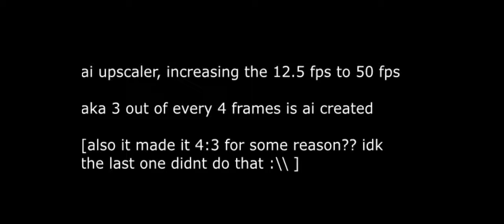Sunlight Yellow Overdrive with it's fps cut to 12.5fps, then back up to 50 with ai upscaling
yeah the title of the video sucks and is long what r u gonna do about it